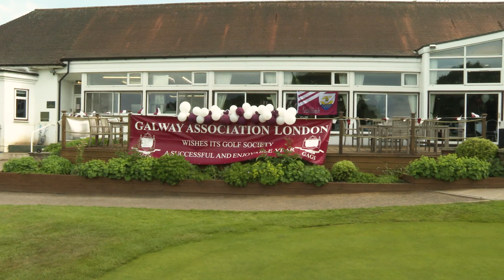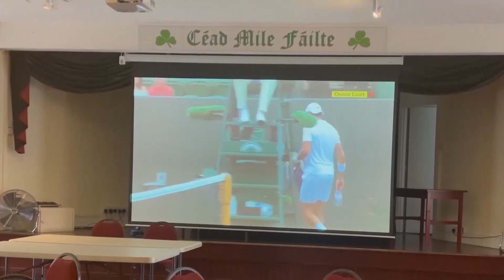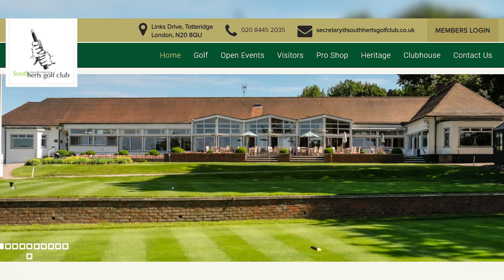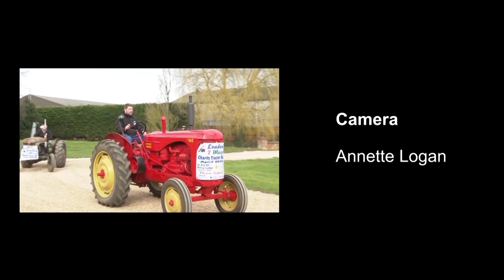Ep 314 – Galway Association Charity Golf Day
This week we are at the annual London Galway Association Golf Day. Taking place at South Herts Golf Club, this fundraising day brings together 21 teams of various skill levels, ranging from nearly professional to those that just do it for fun. We talk to Seamus O’Grady, the Association’s President, and meet some of the players that have travelled a long way for the event.

We also hear from the event’s organisers and meet the Galway Association’s new Chairman, Brendan Brien.

The golf event acts as a fundraiser for Brian Boylan’s charity Reach Out, which gives badly needed support to elderly Irish people in London.

Amongst prizes to be won is the Sean Burke Cup, given out to the best performing player on the day. Sean and his brother Bobby, were founder members of the Galway Association in London. Sean passed in 2020. Bobby speaks to us about his involvement over the years and how the association is going forward. His older sister Maura passed earlier this year, and Bobby reflects on her life.

Contact the Association for more details on Reach Out